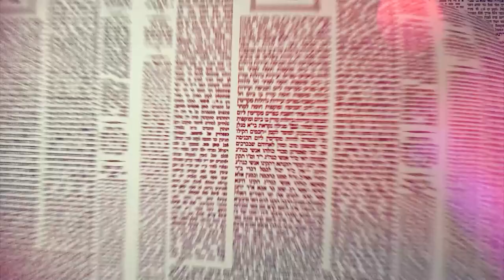Amud Yomi Masechet Shabbat Daf 140A